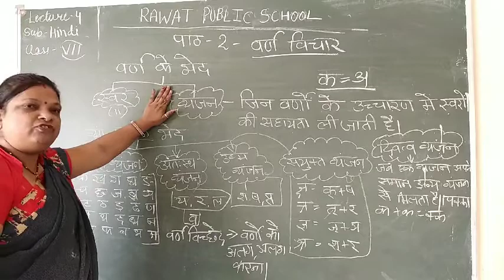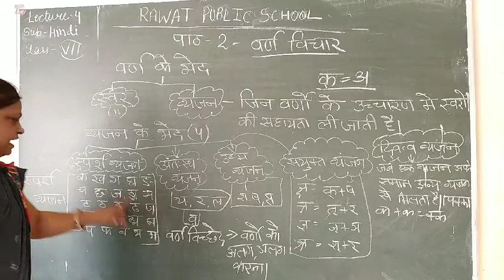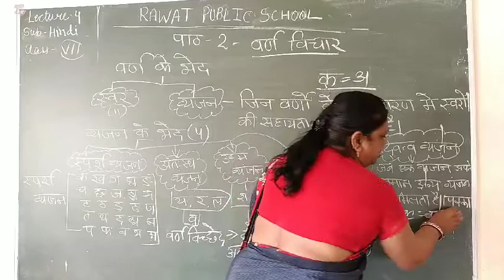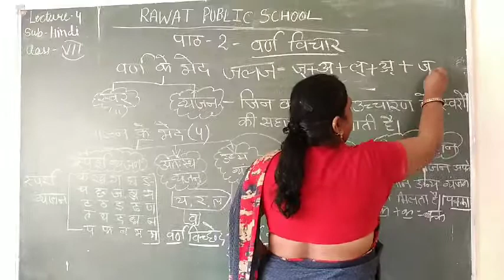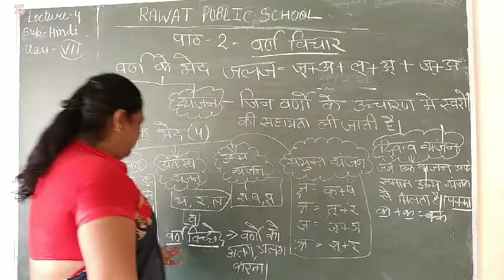L 4, CLASS 7, HINDI Both Medium